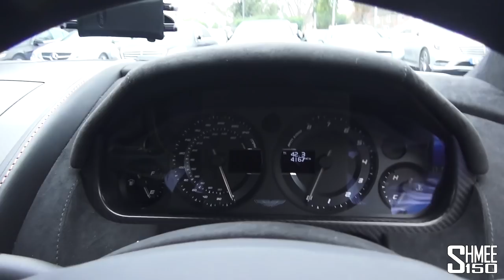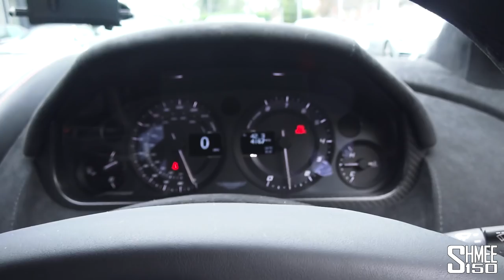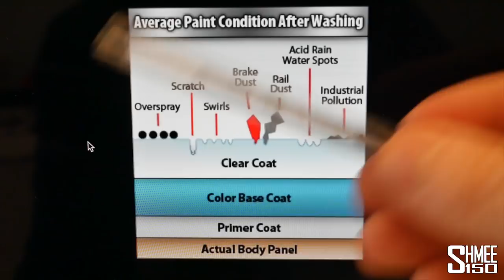Preparing the Beast! AMG GT R PPF | GARAGE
Let's prepare the beast! I ordered my AMG GT R with straight black paint because it makes the best base for a colour change vinyl wrap in future, however upon seeing it for the first time I decided it absolutely has to stay looking stealthy and menacing for a while! That meant that rather than risking any damage to the paint, a trip to Topaz was on the cards to prepare the paintwork and install PPF to keep it pristine throughout the upcoming trips and full-on daily usage. The question is though, how long should I keep it black, or should I wrap it and if so, what colour?!

Ahead of the official collection day I headed down to Mercedes-Benz Brentford to sign the paperwork and ensure everything was completed for a smooth handover with Nico Rosberg when we would return. It also meant loading the car into Topaz's own transportation to take it over for preparation. The biggest advantage of that is eliminating the chance of a stone chip on the short journey over (which has happened to me very early in a car's life before) while also planning ahead for potential horrible weather in the UK at this time of year.

At Topaz, the car underwent a detailing process to remove imperfections in the factory paint. This is standard with any car as perfect paintwork is a hugely manual process and no brand can do it in full simply due to the time and cost required. With then an installation of Paint Protection Film to the vulnerable front, lower side and impact areas, you also lock in a wonderful paint finish underneath to always look great going forwards.

For this part, we thought it would be interesting to hand the camera over to Nabil Naamo, co-founder of Topaz to walk through the paces and explain everything that's being done to the car. You can also find out more about Topaz with the following links:

Fancy some tuning to my AMG GT R? Why not join the discussion to talk about the options over on Qutee